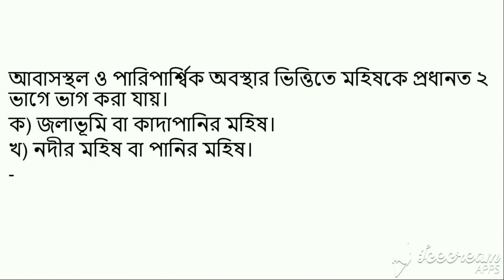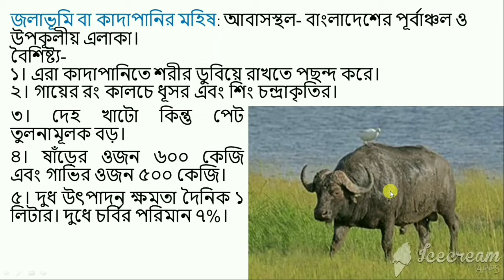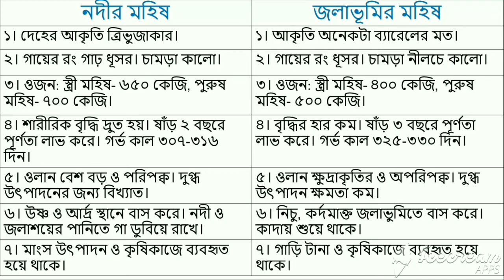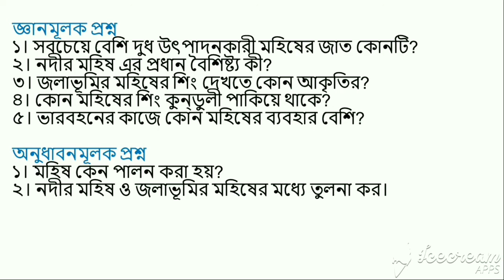মহিষের জাত ও বৈশিষ্ট্য ।। তৃতীয় অধ্যায় ।। দ্বাদশ শ্রেণি ।। কৃষিশিক্ষা দ্বিতীয় পত্র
Shahriar Hasan
Lecturer